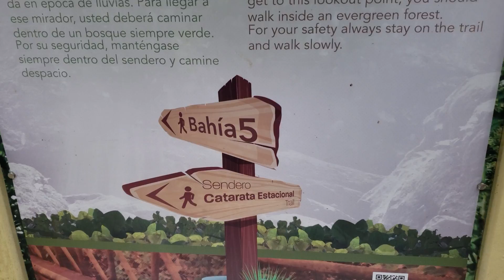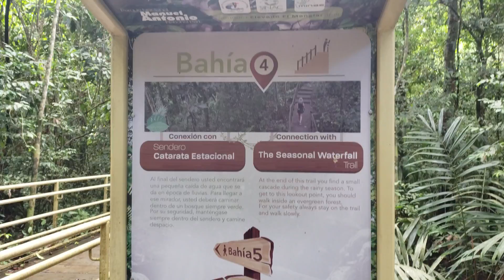Bienvenidos a Costa Rica el país más FELIZ de LATINOAMÉRICA/ PNN Manuel Antonio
Pura vida solteros!

Empezamos las aventuras por este hermoso país centroaméricano, en esta oportunidad visitamos el parque nacional más visitado de todo Costa Rica BIENVENIDOS al parque nacional MANUEL ANTONIO.

Por favor no des de comer a los animales y manten este lugar limpio, cuidado como si fuera tu propia casa

Buen viaje!